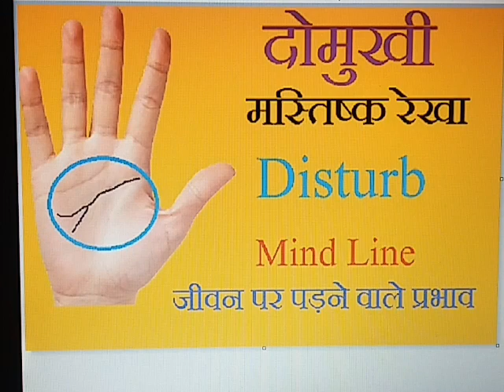दो मुखी जीवन रेखा || Career को कितना करती है प्रभावित ? Homegarden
hast rekha Gyan In Hindi Home garden